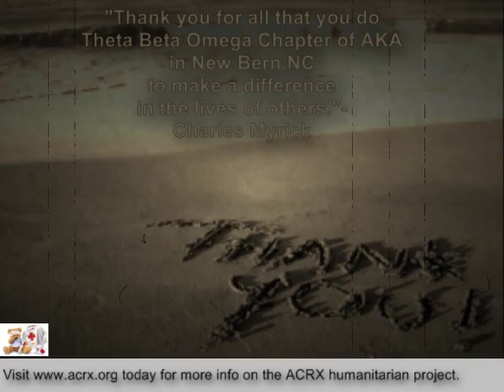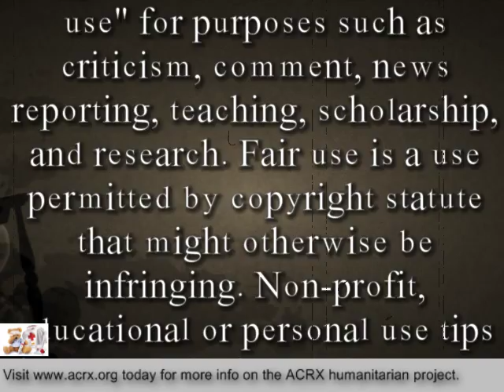Help For Medicine Donated To Theta Beta Omega Chapter of AKA By Charles Myrick of ACRX